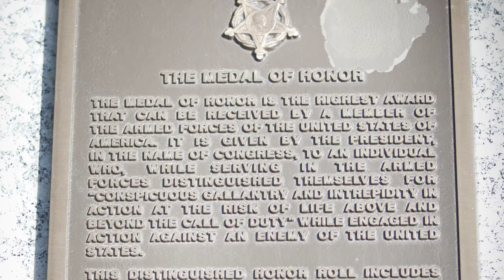This Week in Arkansas History, Episode 50: "Medal of Honor: Seymour Terry""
Episode 50 continues a series featuring Arkansas's Congressional Medal of Honor heroes. "Medal of Honor: Seymour Terry" is part of a made-for-radio series presented by Secretary of State Mark Martin.

Little Rock native Seymour Terry served as a First Lieutenant in the Army's 96th Infantry Division. During the Battle of Okinawa, he lead an attack on Zebra Hill, running through heavy fire to destroy enemy positions. He launched two one-man assaults to pave the way for his men against the Japanese and was killed in action later that day.

Each episode of "This Week" features notable events, personalities and landmarks that have shaped the state's history. We've adapted these clips for the web to bring you a peek into the Natural State's past that we hope you'll enjoy. Watch for more episodes on our YouTube channel,